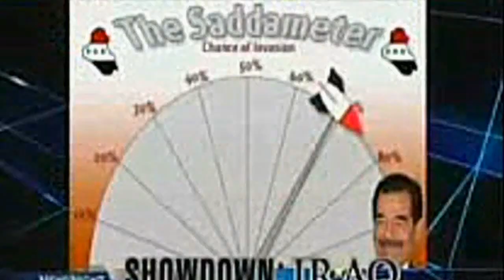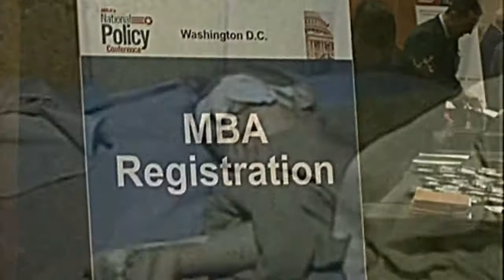DAVID ICKE - FIRST YOU`VE GOT TO GET MAD.